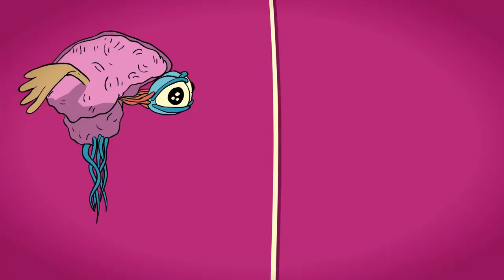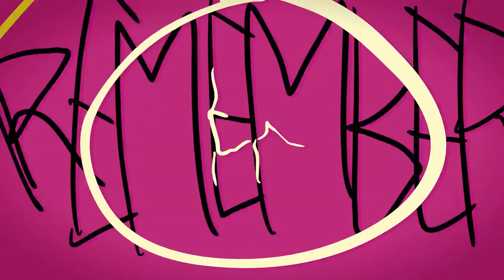We cut corners "THE MALE MIND"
The original films, music videos and motion design you see on STASH, took a long time to produce, and was conceived by some of the world's most creative minds. Show your appreciation, by "liking" it and sharing it on your social networks. Thanks!

Music video
Record label:  DELPHI
Director:  REMY M. LAROCHELLE

Montreal director and visual artist Reacute; my M. Larochelle unleashes a three-minute psychotropic animated blitzkrieg for the Irish band We Cut Corners.

Reacute my M. Larochelle: John Duignan asked me to create an animation for his band We Cut Corners. I was pretty much free to do anything I wanted as long as it was not too violent or sexual. The challenge was to stay motivated - rotoscopic animation gets really boring after a while."

Toolkit: Toon Boom, Final Cut Pro, lots of coffee and beer